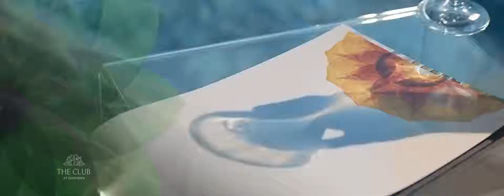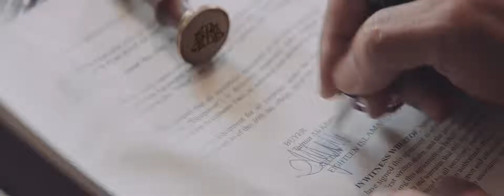Eighteen A Project of Ora Developers (fawad khan)(mahira khan)| Ammanat.com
"I Am an Address, A way of Life!" - Eighteen Islamabad
Eighteen is a luxurious housing project that features housing units in the landscape of the Federal Capital, Islamabad. This will be an international standard mega project. It features amazing villas in the midst of a golf course. The official launch of this society is expected to be in 2019. Eighteen Islamabad Villas is another great residential scheme attracting local & overseas individuals. It aims to provide lavish & elegant residential villas to its clients. This project is expected to set a new market trend. It is also offering various size apartments. Moreover, the planners aim to provide all luxury & splendor facilities of amenities.